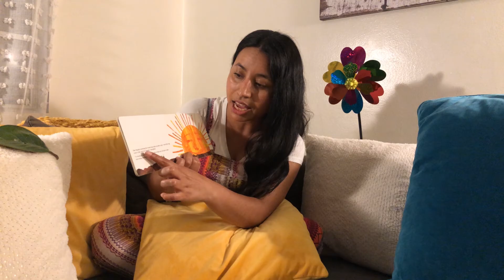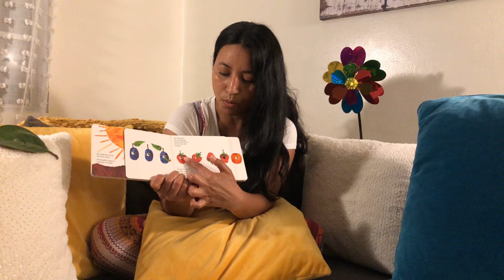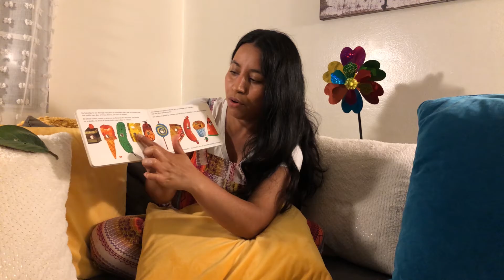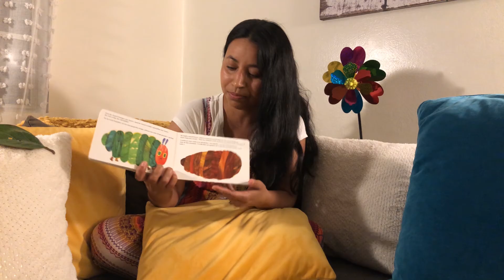ReadAloud The Very Hungry Caterpillar with Teacher Yessenia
Read along with Para Los Niños Early Education teacher Yessenia!